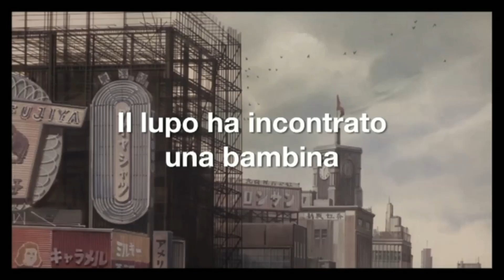Top 10 Film Anime. I 10 film anime più belli di sempre!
I 10 film anime più belli di sempre!

In questo video, vi guiderò alla scoperta dei 10 film anime più belli di sempre.

L'animazione giapponese è conosciuta in tutto il mondo per la sua bellezza, la sua profondità emotiva e le storie coinvolgenti che sa raccontare. In questo video, selezionerò per voi i 10 migliori film anime mai realizzati, che vi porteranno in un mondo fatto di fantasia, emozioni forti e personaggi indimenticabili.

Ogni film è stato selezionato per la sua qualità artistica, la sua capacità di emozionare e la sua importanza nella storia dell'animazione giapponese.

Siete pronti a scoprire i film anime più belli di sempre? Allora non perdete questo video e preparatevi ad immergervi in un mondo di bellezza e meraviglia!

00:00 - Intro
00:12 - Il Castello errante di Howl
01:37 - La città incantata
02:09 - Il mio vicino Totoro
02:46 - Porco Rosso
03:16 - Principessa Mononoke
03:44 - Akira
04:11 - Laputa, il castello nel cielo
05:34 - Arrietty
06:41 - Wolf Children
07:52 - Nausicaa nella valle del vento
08:25 - Jin-Roh, Uomini e lupi
09:59 - Fine